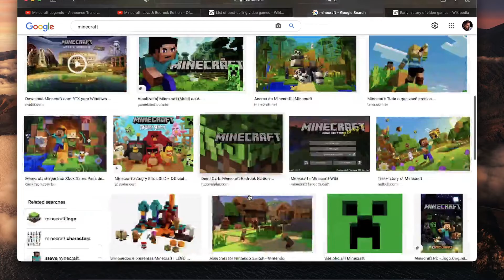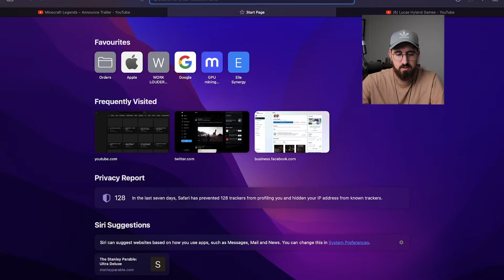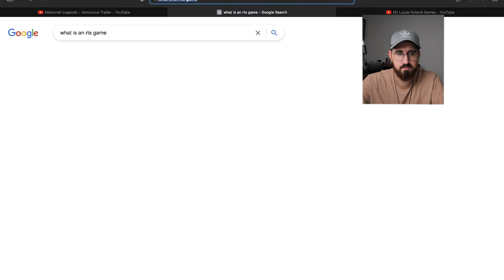Minecraft Legends - What to expect from it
The new Minecraft game was just announced, and although it's not what I always wanted in the Minecraft world, the game looks very interesting!

This was my reaction to it and I hope you enjoy it!

The game I always wanted in the Minecraft world was a decent RPG like game, with the actual build system from Minecraft, pretty much what other companies tried to do in the past, but better hahah.

Imagina a world that's like Minecraft in terms of the random world, but with magic, character levelling up with skills, spells, ways to build your world with your friends and conquer the world, explore to develop your city, and maybe even a NPC system that brings a population to your kingdom. This is the game I would like to see! What about you?

Follow for more content like this. I'll be posting 2 times a week in this inicial phase and aiming for more!

Chapters:
0:00 - Intro
0:20 - React
5:24 - My 2 cents
12:07 - Outro